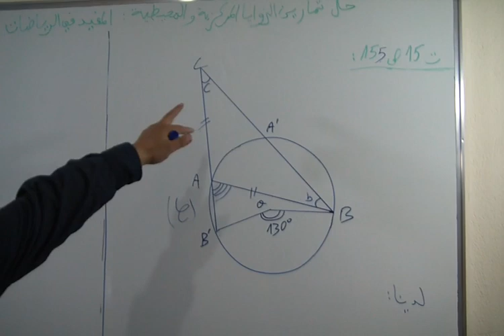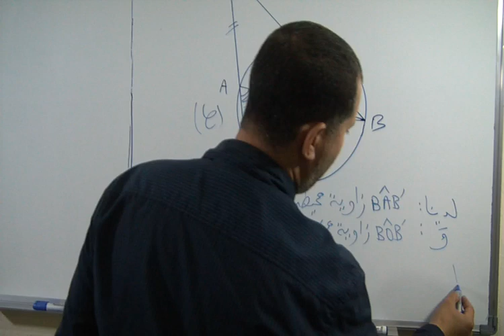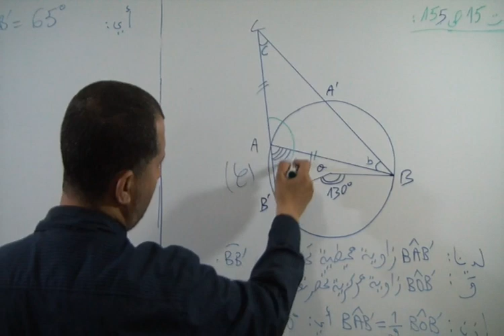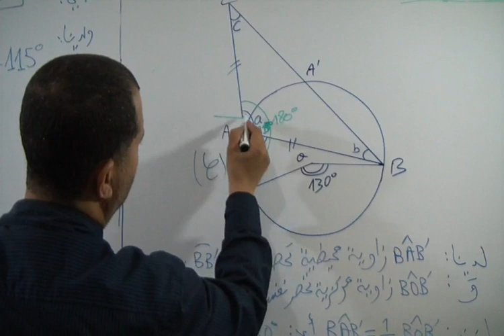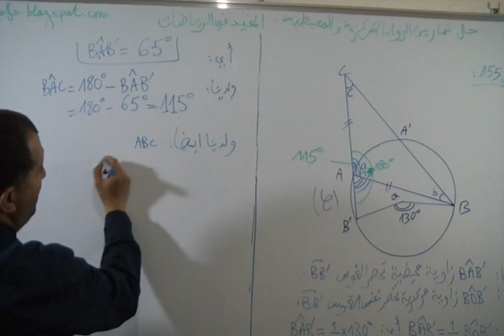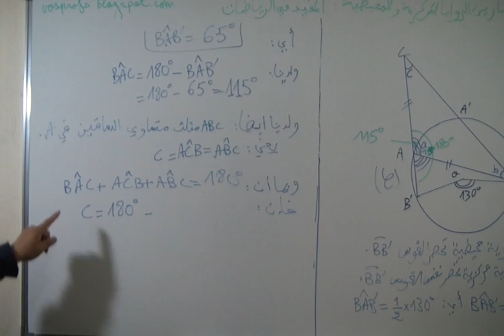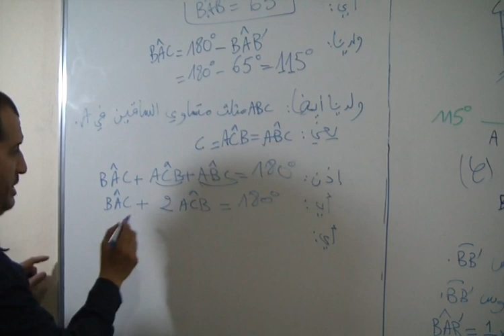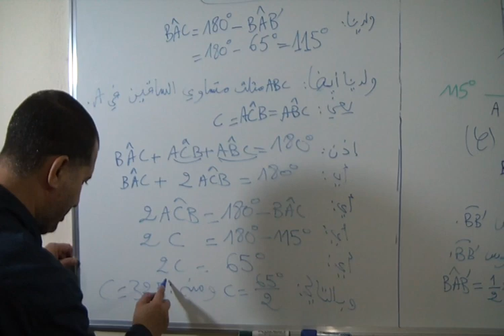حل ت 15 ص 154 من المفيد في الرياضيات الثالثة اعدادي - الزوايا المركزية والزوايا المحيطية في دائرة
حل التمرين 15 ص 154 من المفيد في الرياضيات الثالثة اعدادي - الزوايا المركزية والزوايا المحيطية في دائرة
عنوان الدرس : الزوايا المركزية والزوايا المحيطية في دائرة
الأستاذ : دحميش رشيد Dahmich Rachid
المخرج : الشويبي مراد Chouibi Mourad